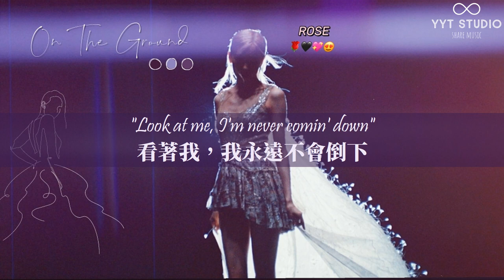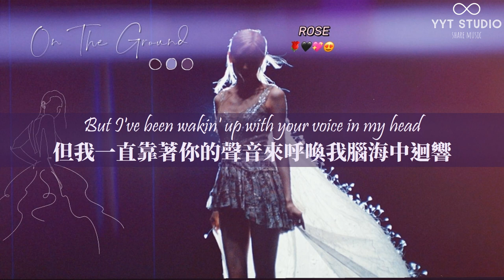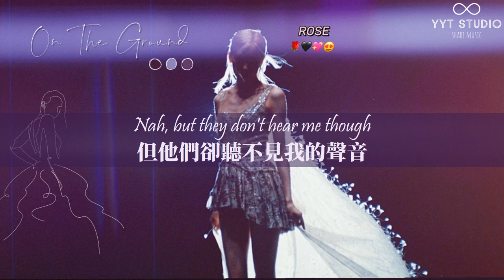《-R-》ROSE - On The Ground (英繁中文歌詞Lyrics) 🌹【朝著更高的地方奔跑】🖤❤️😍 💙頻道推薦🌊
因有錯誤，再次上傳 📌

ROSÉ solo出道第一張單曲專輯《-R-》
取自ROSÉ名字的第一個字，意味著“作為solo歌手的新開始”。

🕯 翻譯的部分或是有任何關於影片相關內容，歡迎糾正🙇‍♀️